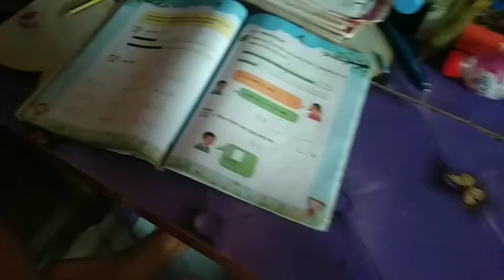দুপুরের পর হটাৎ শরীরটা খারাপ সবাই দেওয়া করবেন।।দুপুরে রান্না করলাম পেঁপে দিয়ে মাছ আর আলু ভাজি।।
আমার ভিডিওটা একটুও ভালো লেগে থাকলে লাইক কমেন্ট শেয়ার করে আমার ছোট চ্যালেনটা সাচক্রিরাইব করার অনুরোধ থাকলো